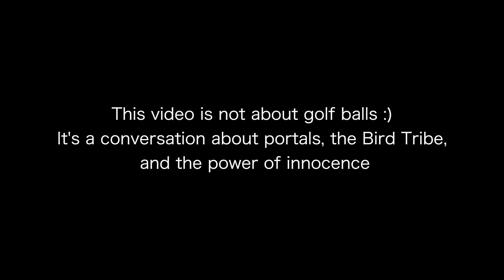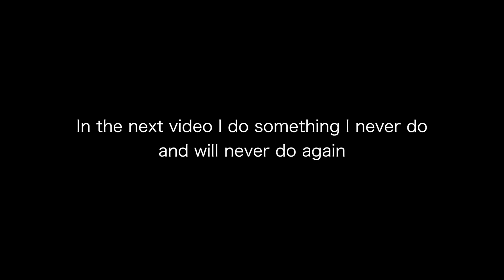A Chat With Two Everyday Masters About The Power of Innocence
My next monthly Tune-Up session will be July 11th.
My next monthly Tune-Up session will be June 14th.
 I'll be meeting  you in the field soon :) My next monthly Tune-Up session will be May 24th.

My next monthly Tune-Up session will be May 9th.
I'll be meeting you in the field soon :) My next monthly Tune-Up session in April 4th.
I'll be meeting  you in the field soon :) Next Monthly Group "Tune-Up" session is February 16th !!!
For more info on my next Monthly Tune-Up group session and the Up-Grade group

If you are interested in a personal distant session or your own Personal Reconnection please visit my to schedule your own session.

When you are ready,
I will see you guys in the field!

Peace

Case
Everyday Masters

Higher self, non-physical self, trusting yourself, healing, frequencies, Reconnective Healing, The reconnection